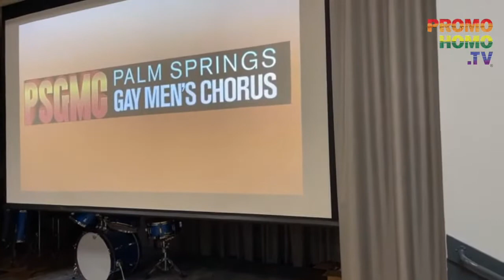Previewing RAZZLE, DAZZLE, SHINE Concerts by the Palm Springs Gay Men’s Chorus.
On this episode of Hot in Palm Springs on PromoHomo.TV®, Producer/Host Nicholas Snow broadcasts exclusive, live, Palm Springs Gay Men's Chorus rehearsal coverage for their upcoming Razzle, Dazzle, Shine! concerts.

Explain organizers, "Now with over 100 singing members, PSGMC will continue to shine in their 23rd season following 3 SOLD OUT performances of the holiday show. Razzle, Dazzle, Shine! is an inspiring program of Pride and Equality inspired music from stage and screen…for the lovers, the dreamers, and you!

Just added #1 Billboard Dance Chart topper Debby Holiday will bring her energy and stunning vocals to this uplifting program featuring songs from the Broadway stage and the big screen including selections from Rocketman, Kinky Boots, Avenue Q, Billy Elliot, and The Wizard of Oz, among others.

Highlights of the program include a rousing medley of songs by the band Queen, and a poignant mash-up of Stephen Sondheim’s “No One Is Alone” from Into the Woods and “Not While I’m Around” from Sweeney Todd."

The Sunday Matinee is already SOLD OUT, so act now for the tickets remaining for the Friday and Saturday, April 8th and 9th performances.

The Palm Springs Gay Men’s Chorus is under the Artistic Direction of Jerry R. Soria-Foust. Joel Baker is the Principal Accompanist and Martin Coogan provides ASL.

ABOUT PROMOHOMO.TV®

PromoHomo.TV® is a viewer-supported online television network with the mission of “Connecting the Circuitry of Humanity” by “Creating Programming for LGBTQ+ Everyone!”

Subscribers who can’t attend in person may participate virtually via a Facebook Live broadcast.